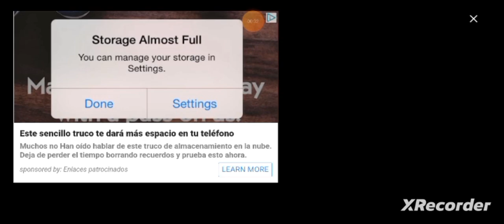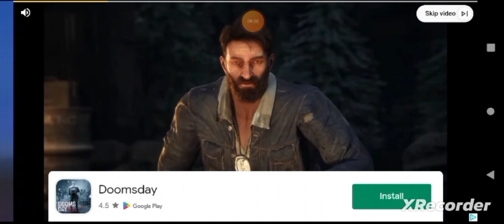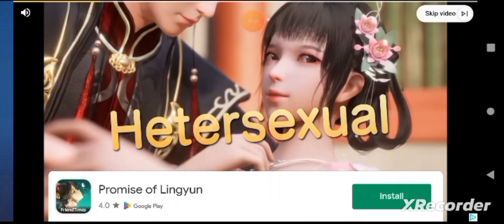Car Driving School Car Game, "Chapter II: Double Red!" By GordonHai (^_^) !